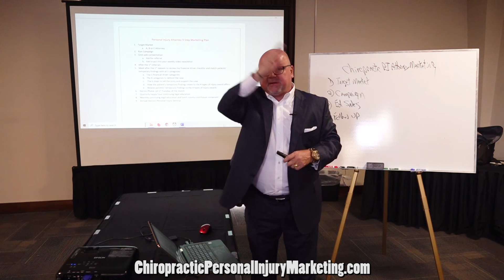Chiropractors Worst Marketing After Speaking With Personal Injury Attorney